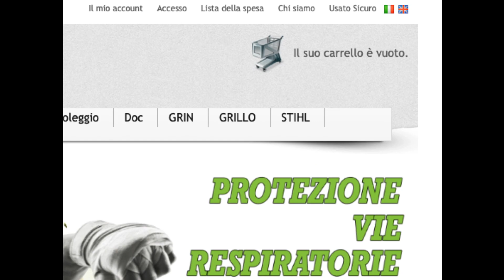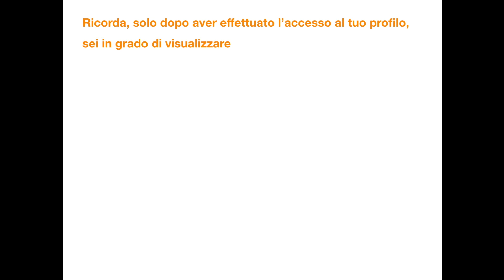Istruzioni per Accedere al Profilo su emporio nuovaelica it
Crea un Profilo e Accedi per Vedere Sconti e Promozioni Riservate su